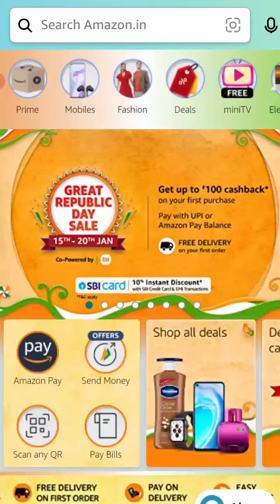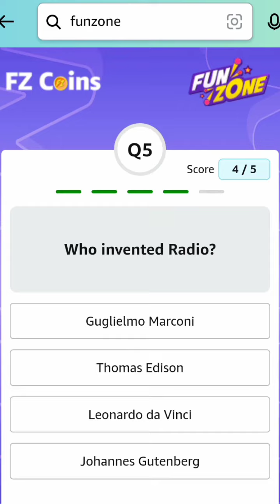15 Jan | Amazon weekly Coins Quiz Answer | Amazon Fz Coins | Amazon Quiz Today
Hello, Every One in this Amazon quiz Answer.

Amazon Weekly Fz Quiz Answer
Amazon weekly Fz quiz Funzone Quiz answer
Amazon Weekly Quiz time Answer 15 january win 30 Coins
Amazon weekly fz coins funzone jackpot Answer 15 january win 30 coins
Amazon weekly quiz answer  15 january
Amazon funzone fz coins weekly | Jackpot quiz answer weekly
fz quiz today | Amazon fz coins quiz answer today | Amazon Daily Fz Quiz Answer | today amazon Fz quiz answer today.